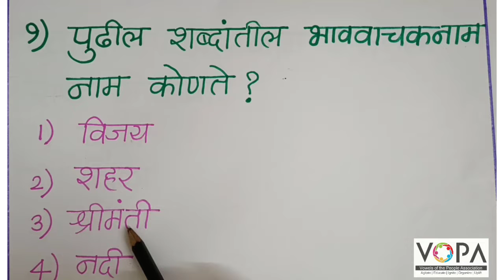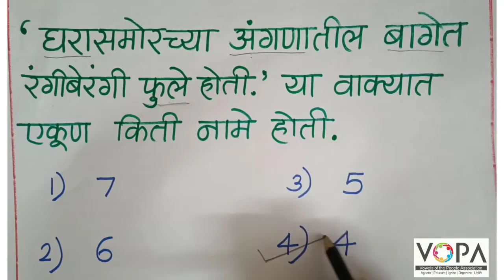८ वी | शिष्यवृत्ती | मराठी | नाम | V3 | V - School